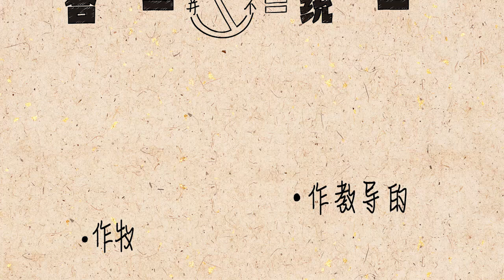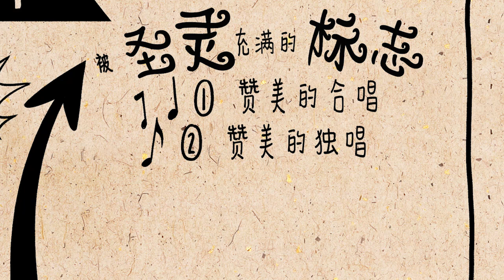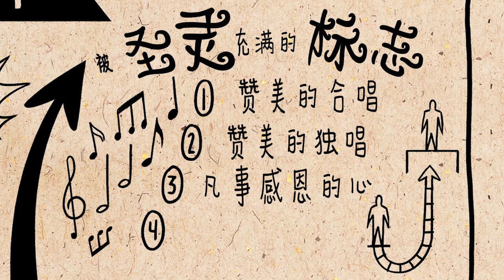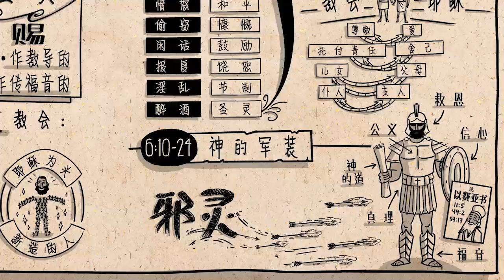《读圣经》系列：以弗所书 Ephesians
敬请观看《以弗所书》的概览短片，了解以弗所书的文学结构以及创作思路。在以弗所书中，保罗表示，福音的好消息应该推动建立一个民族多样而又同心合一的群体。在这个群体中，大家都忠实地跟随耶稣，并且善待彼此、互相扶持。

感谢各位慷慨支持！